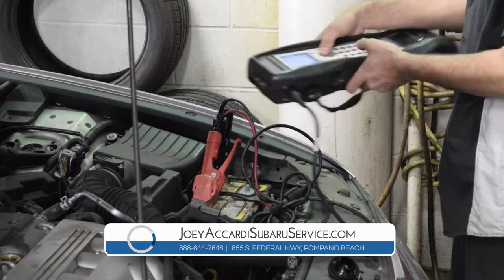Wheel Alignment Pompano Beach FL | Jeep Wheel Alignment Pompano Beach FL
In need of Jeep service shop in the Pompano Beach FL vicinity? Joey Accardi Chrysler, Dodge, Jeep, Ram is just a short drive away with all the necessary equipment and highly trained technicians to help. We have a large inventory of auto parts such as brakes, struts, coils, spark plugs, oil filters, exhaust systems, ignition coils, and more are available. Joey Accardi Chrysler, Dodge, Jeep, Ram, just a brief distance away from Pompano Beach FL, is dedicated to providing these essential materials and services for your Jeep. We look forward to assisting you in any way possible, so hurry to Joey Accardi Chrysler, Dodge, Jeep, Ram today!